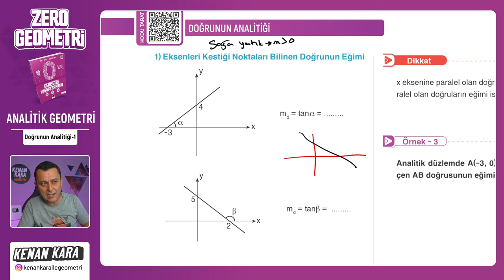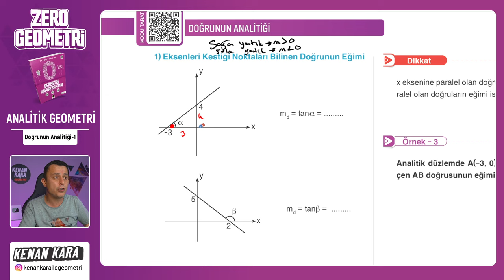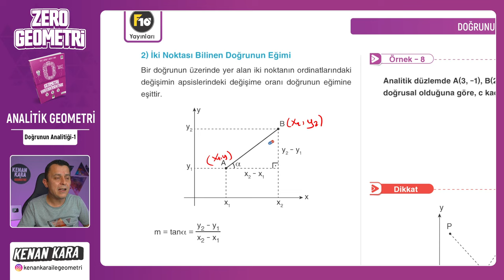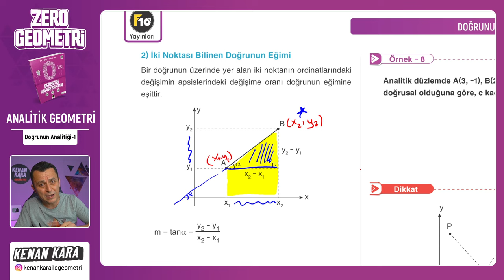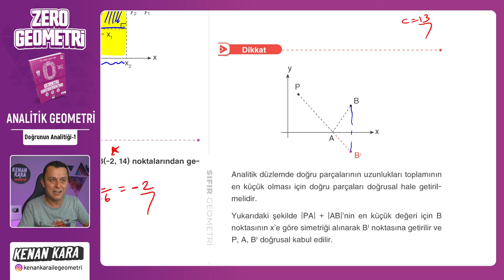Doğrunun Analitiği-1 | ANALİTİK GEOMETRİ | F10 YAYINLARI SIFIR GEOMETRİ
F10 Yayınları SIFIR GEOMETRİ kitabında ANALİTİK GEOMETRİ konusundaki Doğrunun Analitiği-1 kısmının anlatımı

 yakında eklenecek

📄Tanıtım ve İnceleme PDF: